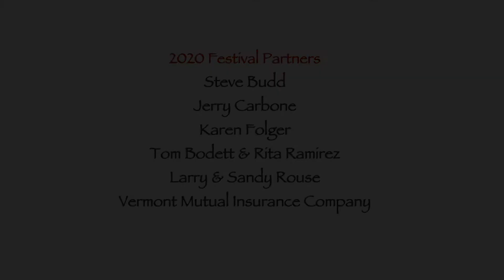Janis Joplin: Pearl with Holly George-Warren and Jeff Tamarkin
Janis: Her Life and Music by Holly George-Warren captures the mercurial life and success of Janis Joplin. This blazingly intimate biography of Janis Joplin illuminates the Queen of Rock & Roll as a true rule-breaking musical trailblazer and a complicated, uncompromising artistic revolutionary. Holly will be in conversation with prolific music and popular culture journalist Jeff Tamarkin.